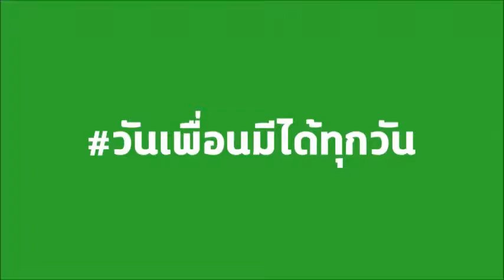น้ำแร่ตราช้าง ทุบโต๊ะข่าว01 01 62HD